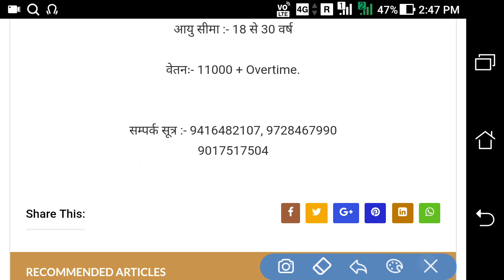STEEL STRIPS WHEEL LTD.